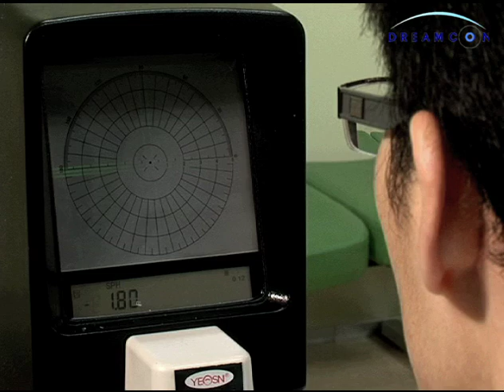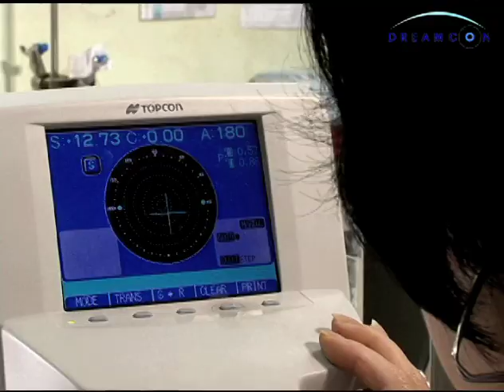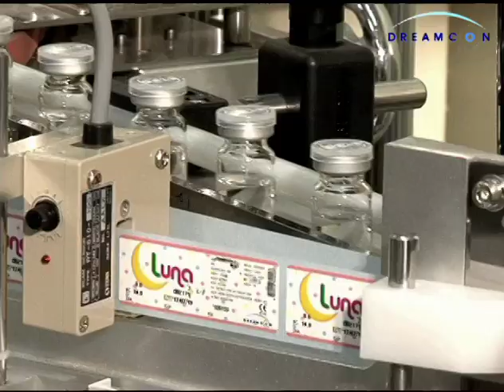New leader of contact lens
Founded in 2007, DreamCon has focused on the research and development activities ever since the inception.

 As a result, we have obtained numerous accreditations in and from outside Korea within the shortest period including

 the GMP, CE, ISO13485, ISO9001,SFDA and GOST and so on.
DreamCon has boasted outstanding technological capacity and growth strides by developing the proprietary production methods

 for Color Cosmetic lens and soft lends.
Grounded on these achievements, we have been designated as the Venture Company and the INNO-BIZ company in Korea. Not only that, but our technology and credibility are highly acclaimed in the global market.
Grounded on DreamCon's proprietary technology, Nano Contact Lens contains nanoparticles for enhanced

anti-bacterialism and oxygen permeability.
Dreamco lens is approved 7 years expiry date from KFDA and it is the first in world
Most notably, DreamCon's Nano Contact Lens is the lens of new generation that has been granted by the Food and

Drug Administration of Korea for the first time.
DreamCon's Nano Contact Lens has instantly found a leading position in the visibility market with its top quality and

beautiful design. In the midst of ever-changing era, DreamCon realizes customer satisfaction via thorough research into the consumers' market and new designs.

Moreover, DreamCon's innovative technology that has been demonstrated by the full product lineup for soft and RGP lenses,

our strong sense of pride and consumer credibility earned by our accurate and timely delivery of quality lenses contribute to

establishing the new generation of contact lens products.